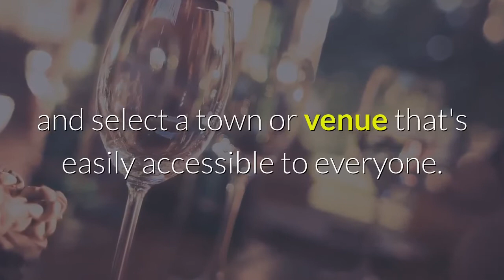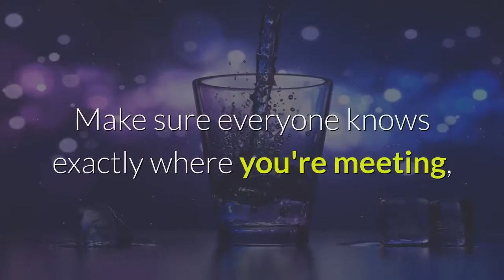The Wedding Guide UK - Wedding Planning Advice - Hen and Stag Checklist